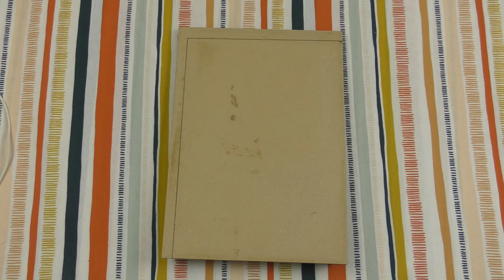J'AI ACCUMULÉ TROP DE SACS DE COURSES / JE LES TRANSFORME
COUCOU À TOUS DÉCOUVREZ DANS CETTE VIDÉO COMMENT JE TRANSFORME 2 SACS DE COURSES EN OBJETS UTILES